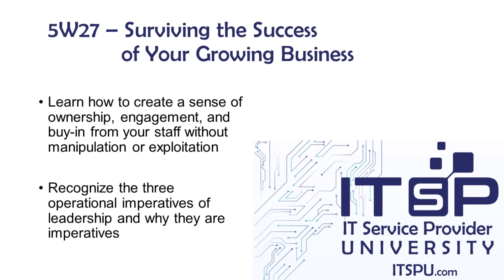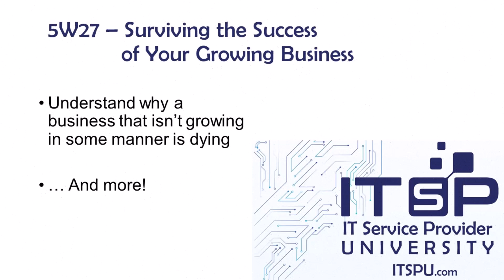Intro to 5W27 - Surviving the Success of Your Growing Business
Taught by coach and author Larry Mandelberg. Author of Businesses Don’t Fail, They Commit Suicide

Pathway: Management

Highlights:
- Learn how to create a sense of ownership, engagement, and buy-in from your staff without manipulation or exploitation.
- Recognize the three operational imperatives of leadership and why they are imperatives.
- Expose the most urgent and impactful priorities for your business’ success by completing an mBMRI Index survey.
- Realize why business failure is self-imposed.
- Understand why a business that isn’t growing in some manner is dying.

Timeline -
00:00 5W27 - Surviving the Success of Your Growing Business
00:19 Taught by Larry Mandelberg
00:30 Great for certification in management
00:41 Some of what you'll learn
01:26 Check out this class at itspu.com